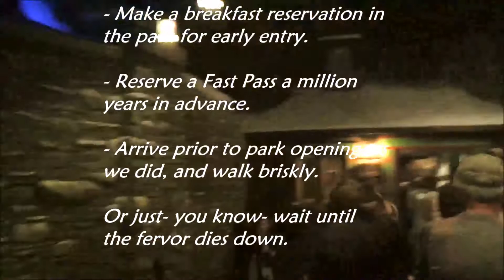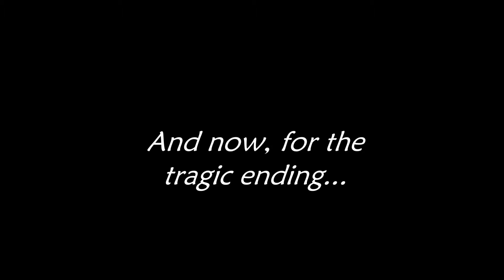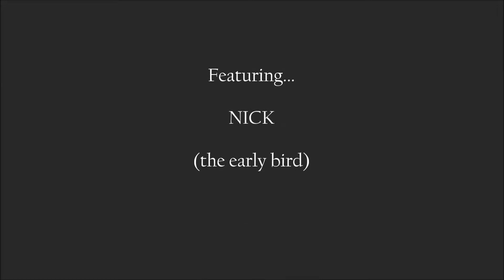Fall '16, Disney Trip 1 - Day Two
We keep the fun rolling with ducks, short lines, and more Food & Wine. I also whisper "Disney ducks," a few too many times.